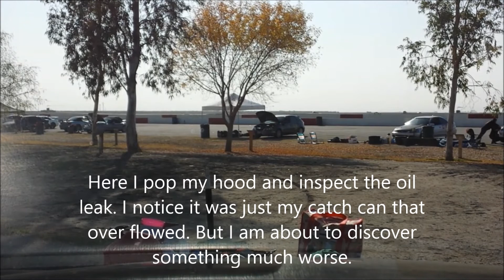Buttonwillow Dc2 Spin resulting in broken wheel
I was being held up by traffic for my first 2 laps. By traffic I mean they were running a 2:41-2:50 pace and NOT giving point bys. So by the time I made it by most of them I was irritated and decided to open it up. I was retarded and didn't stop to think that my tires were not warmed up yet...and this was the result.